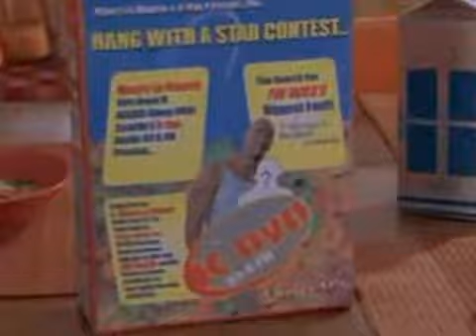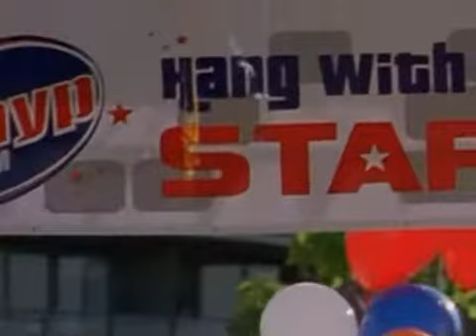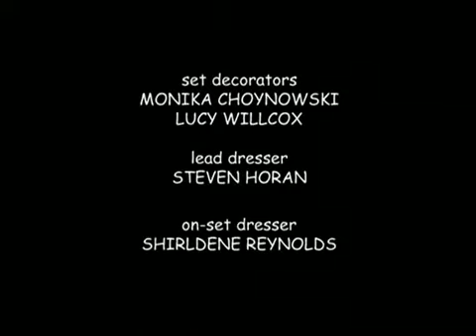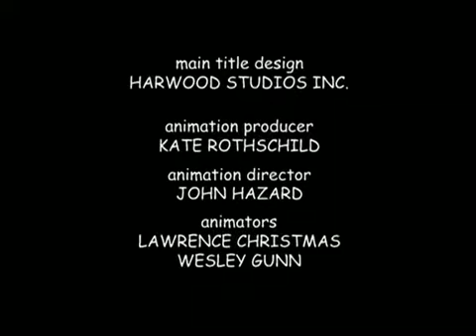Romeo! Show S01E11 Playin' Favorites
I dont own this property of Nickelodeon and Viacom/TomLynchCo.

ONLY FOR NOSTALGIA PURPOSES ONLY/non-profit